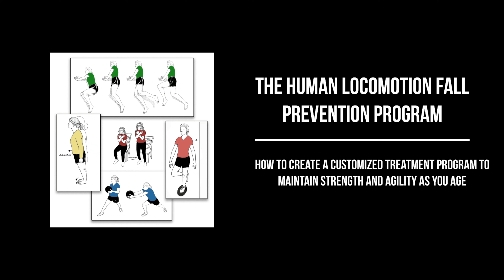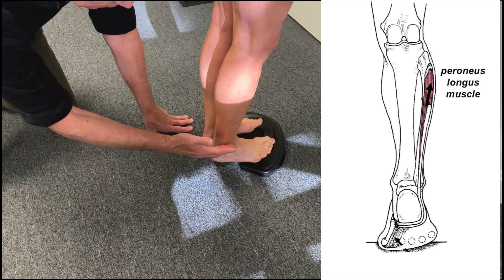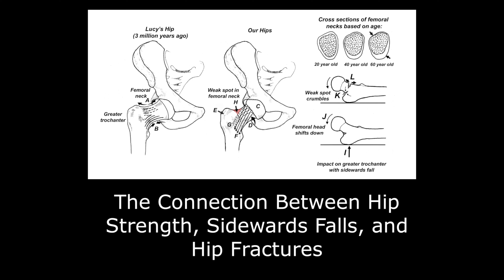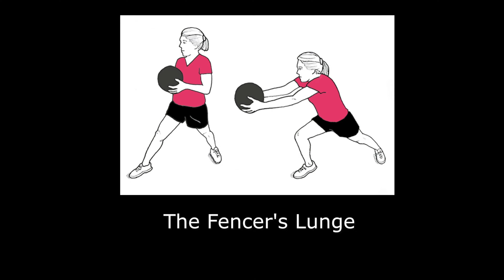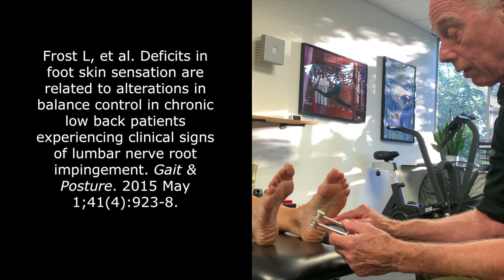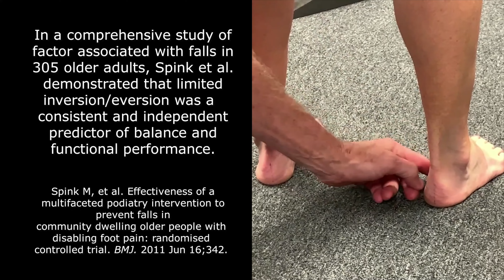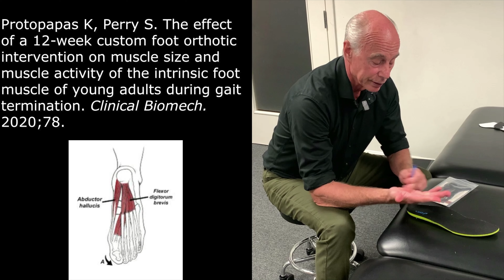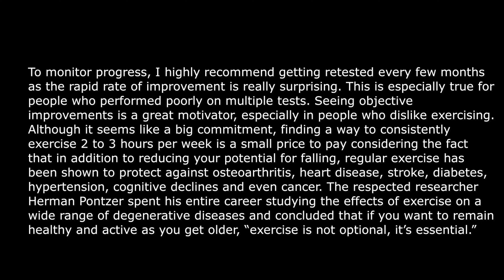The Human Locomotion Fall Prevention Program: A 90-Minute Online Course for Health Care Providers.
This video is part of a course put together by Dr. Michaud that includes a 43-page article that is available on HumanLocomotion.com. There is also an abbreviated version of this video on our YouTube channel.

The statistics on falling in the elderly are shocking. In an average year, nearly 40% of people over the age of 70 fall at least once, and one in 5 of these falls results in serious injury. In the United States, this translates into 36 million falls, 8 million injuries, 3 million visits to the emergency room, 900,000 hospitalizations, and 300,000 fractured hips. Nearly 25% of the people who fracture their hip will be dead in one year, and 50% of them will be unable to return to their prior level of function. The prevalence of fall-related injuries is just as bad in other countries. In Europe, the total number of fall-related deaths has increased steadily since 1990, and the Global Burden of Disease Study reported nearly 17 million years of life lost from falls in 2017 alone.

The good news is that you don’t have to get weak and frail as you get old as a growing body of research is showing that fall rates can be appreciably reduced with simple exercise interventions. Although falls are often multifactorial and result from a combination of risk factors (see table 1), a large percentage of falls can be traced directly to age-related declines in strength, balance, flexibility and/or variation in foot architecture, such as the presence of flat feet, bunions, and/or hammer toes, all of which have been proven to increase your risk of falling. Fortunately, it is easy to identify the specific factors that increase your fall risk by performing a series of 14 evidence-based tests described later in this video. Information obtained from these tests allows you to design a customized treatment routine that incorporates any of 12 interventions that target the particular weak points identified during testing. Because the tests described in this video have proven reliability, they can be repeated every few months, which is a great motivator as improvements occur surprisingly fast.

Chapter details:
Info 0:00
Medications That Increase the Risk of Falling 1:34
Measuring the Anterior Fall Envelope 3:25
Measuring Toe Strength 5:33
Using the ToePro to Strengthen Toes 9:17
Sit-to-Stand Test 20:16
Lateral Step-Ups to Strengthen Quads 21:15
Alternate Step Test 22:30
The Connection Between Hip Strength, Sidewards Falls, and Hip Fractures 25:16
Hip Rotation Strength Test 30:56
Best Hip Strengthening Exercises 34:16
Curtsy Step-Up 34:27
The Fencer's Lunge 36:19
Core Strength 37:40
Long Lies 38:02
DNS Core Exercise 39:32
10-Second Balance Test 41:24
The McHugh Protocol for Balance 42:34
Evaluating Cutaneous Sensation 45:23
Using a 256 CPS Tuning Fork to Test Sensation 48:38
Treating Impaired Sensation with Balance Buttons 49:48
Near Tandem Stand Test 52:14
The Rotational Exercise 53:33
Range of Motion Tests 54:45
Flexibility Test Using an IPhone 54:50
Prolonged Static Stretching 55:51
Measuring Inversion and Eversion 58:45
Strengthening Ankles With the Two-to-One Rockboard 1:01:21
Limited Neck and Back Mobility 1:05:12
Foot Architecture and Falls 1:07:35
Using the Medial Drift of the Medial Malleolus Device 1:08:25
Peel and Stick Varus Posts 1:11:46
Bunions and Hammer Toes 1:14:21
Making a Custom Toe Separator Using Pediplast 1:16:28
Elastic Band Toe Exercise 1:22:13
Summary 1:23:37

About:

HumanLocomotion.com specializes in products and information for athletes, clinicians and our aging population. In 2011, Dr. Tom Michaud published a textbook entitled Human Locomotion that focused on examination, assessment, treatment and prevention of gait-related injuries. Dr. Michaud's textbook has sold over 15,000 copies and has been translated into four languages.

Throughout his years in practice, Dr. Michaud has treated thousands of athletes and over time he's developed several products for exercise and rehab that are available on HumanLocomotion.com. The most popular product, the ToePro, is designed to strengthen the toes and muscles of the foot and ankle, and is an important tool for strengthening the toes (toe strength is the most important thing for balance as you age). Dr. Michaud's articles and videos feature topics that focus on rehabbing injuries such as plantar fasciitis, Achilles tendinopathy, and peripheral neuropathy, and most recently maintaining balance, agility and strength for fall prevention.